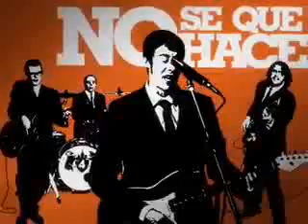EL CUARTETO DE NOS - YA NO SE QUE HACER CONMIGO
EL CUARTETO DE NOS Y SU EXITO YA NO SE QUE HACER CONMIGO PARA MAS VIDEOS VISITEN ESTA PAGUINA